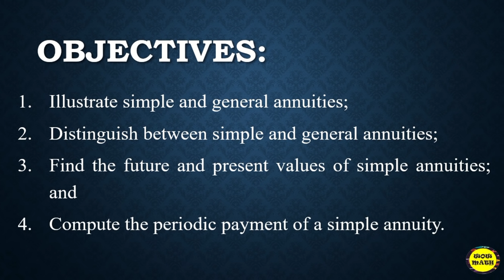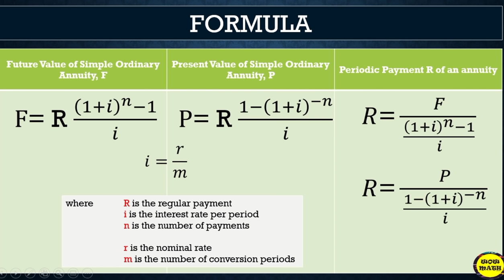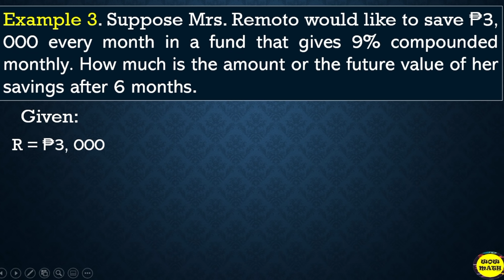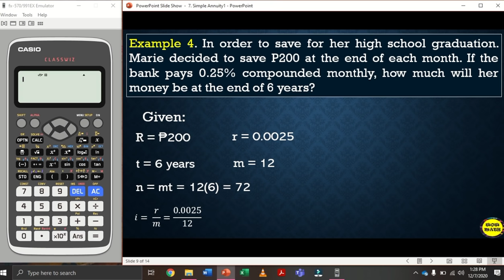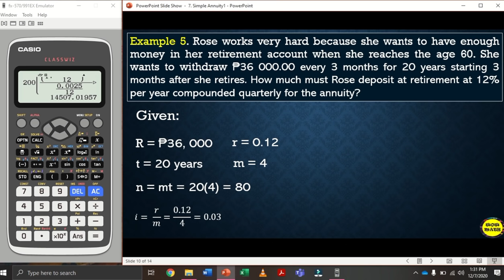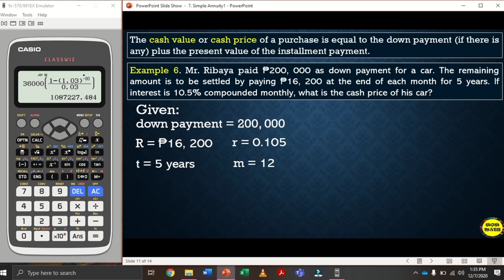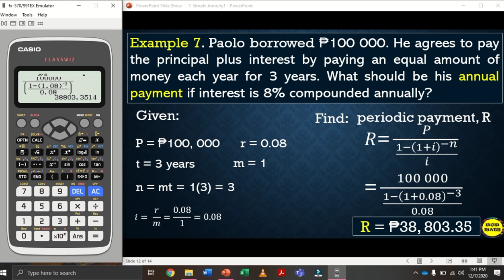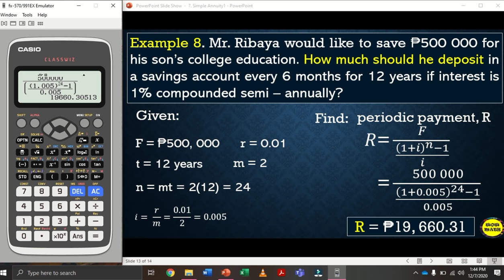SIMPLE ANNUITY || GRADE 11 GENERAL MATHEMATICS Q2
‼️SECOND QUARTER‼️

🟣 GRADE 11: SIMPLE ANNUITY